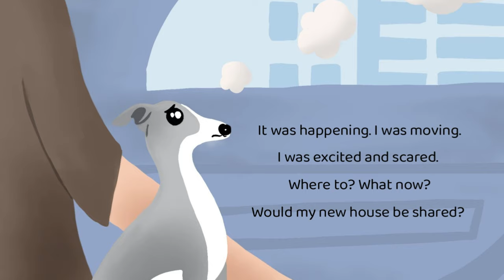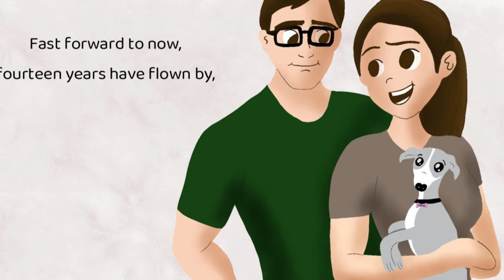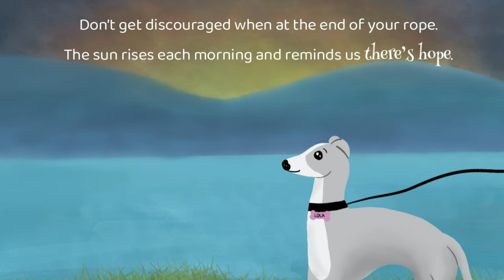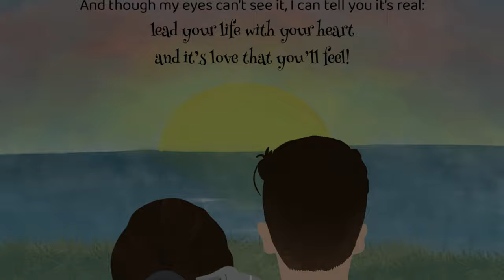📚 Kids Book Read Aloud: The Littlest Hound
The Littlest Hound: A Lovable Italian Greyhound's Tale by Cassie Garber and her husband Patrick is a lovely story of a tiny Italian greyhound puppy and her life with her new owners. Readers are introduced to Lola's family on the day they met. It then shows glimpses of Lola's life as time goes by. We see Lola getting used to her new life and all the surprise changes thrown at them along the way as her family adapts to different situations.

Support these amazing authors and purchase your own copy to follow along